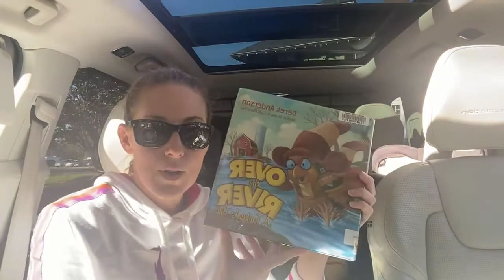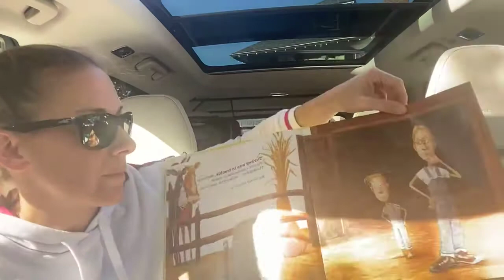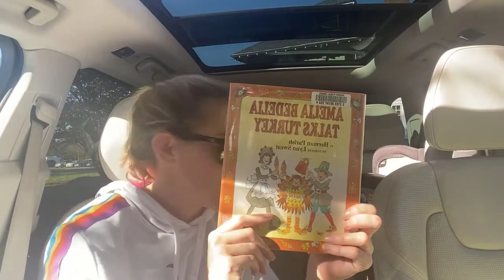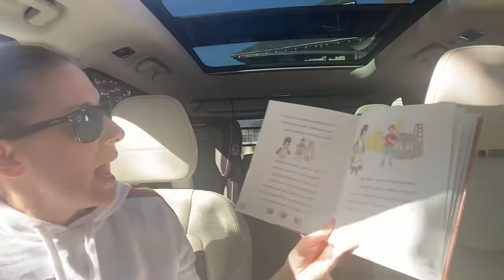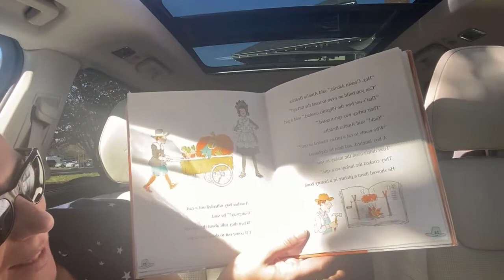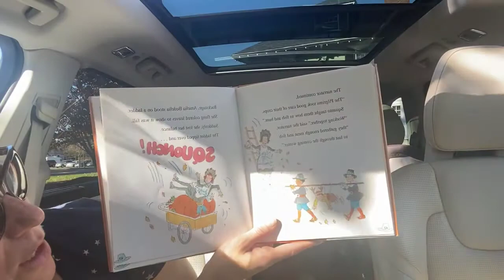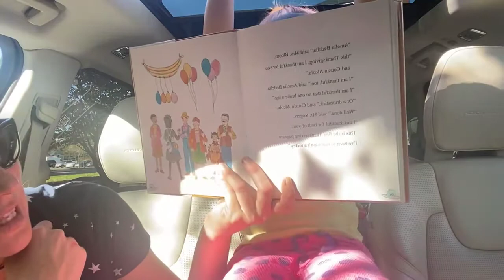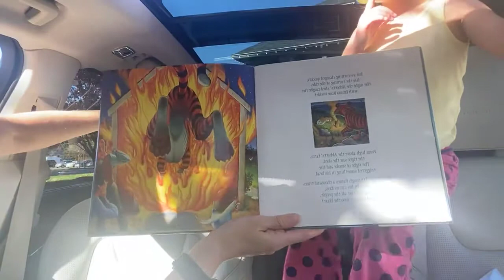Social Distancing Story Time ep 54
The one from the car while we hang in the bakery parking lot. Look, sometimes you need to leave the house but also there’s nowhere to go. 😂 We’ve transitioned straight from Halloween books to turkey tales. Pull up a seat and join us for safely socially distant (like virtual) stories to fill your day! The calendar says November but the temperatures are downright spring-like here, so don’t mind a mid-story time costume change.

Today’s books:
“Over the River, a Turkey’s Tale” by: Derek Anderson (based on the song by: Lydia Maria Child)
“Turkey Trouble” by: Wendi Silvano/Lee Harper
“Amelia Bedelia Talks Turkey” by: Herman Parish/Lynn Sweat
“The Circus Ship” by: Chris Van Dusen